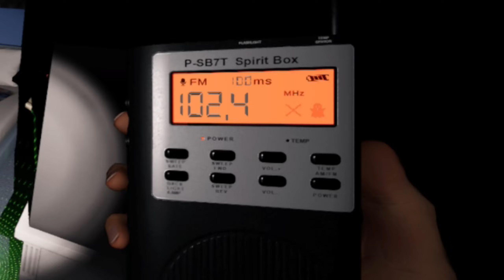Mehr Glück als Verstand! - Tanglewood Drive | Phasmophobia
Phasmophobia | Solo | QHD | Deutsch | Horror | Profi | Let's Play

Ich habe schon einige Runden gespielt, könnte mich spontan aber an keine so heftige Runde Phasmophobia erinnern. Der Geist verlangt mir alles ab und es ist alles, aber nicht langweilig ... :-). Ob am Ende alles gut ausgeht?!
Wir werden es sehen ... viel Spaß!

Phasmophobia ist ein psychologisches Horrorspiel für 4 Spieler im Online-Koop-Modus. Sie und Ihr Team von paranormalen Ermittlern betreten gespenstische Orte, die mit paranormalen Aktivitäten gefüllt sind, und versuchen, so viele Beweise wie möglich zu sammeln. Verwenden Sie Ihre Geisterjäger-Ausrüstung, um Beweise zu finden und aufzuzeichnen, die Sie an ein Geisterbeseitigungsteam verkaufen können.